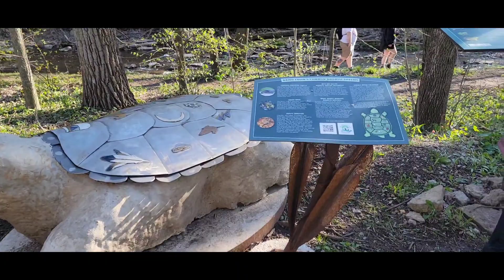taug kev dle kaus suab 4/25/24